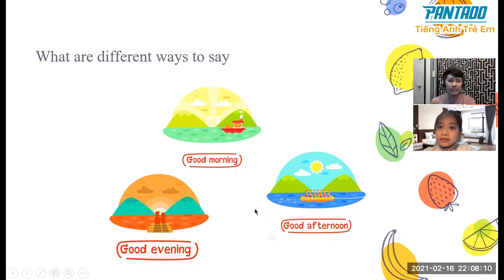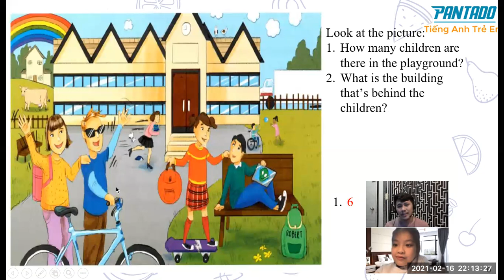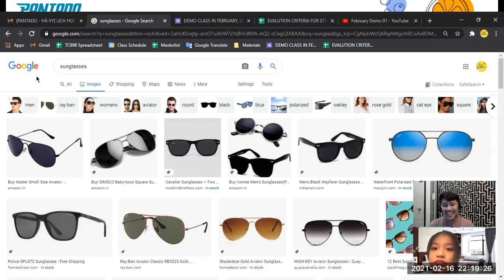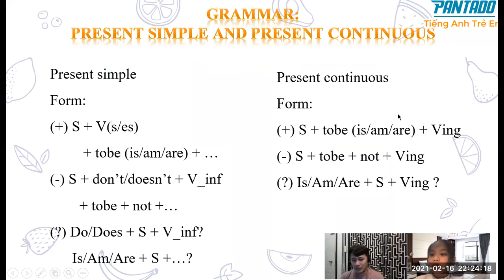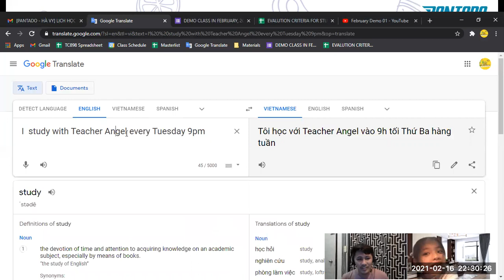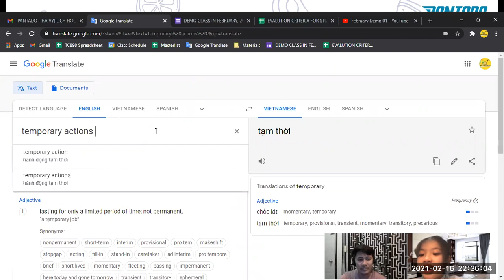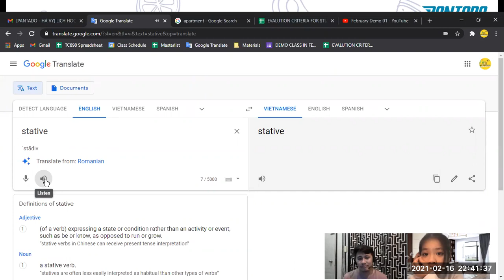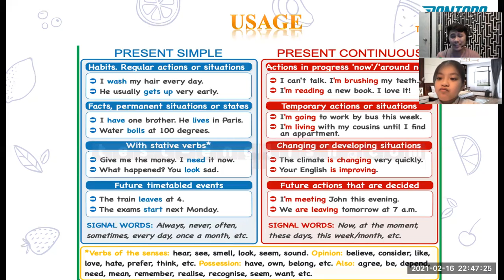PK2101109 - Day 01 (16-Feb-21 09:00PM to 09:45PM)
Teacher Angel's Class with Tuệ Minh (Lily)
Lesson 01 Fun for Flyers Unit 1 Part 1